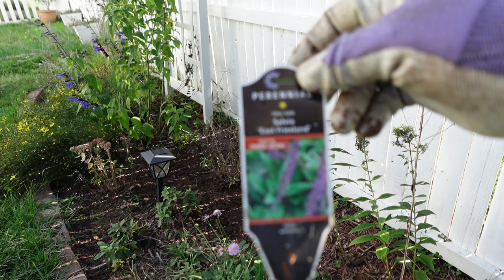FALL GARDEN CHECK-IN I How things are doing, Aster Yellows Disease, Possible Rose Rosette Disease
Hello friends! Let's check in with the garden on October 1st. We're going to do some pruning, plant removal and plant some new flowers. Also, we're going to deal with Aster Yellows Disease on the coneflower and possible Rose Rosette Disease (RRD) on one of the roses.
How is your garden doing this fall?